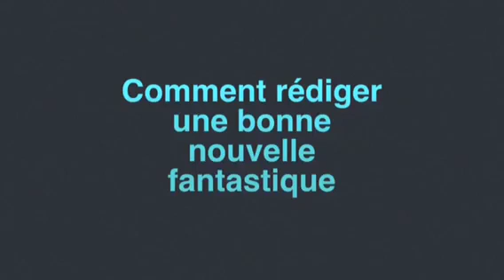Comment rédiger une bonne nouvelle fantastique